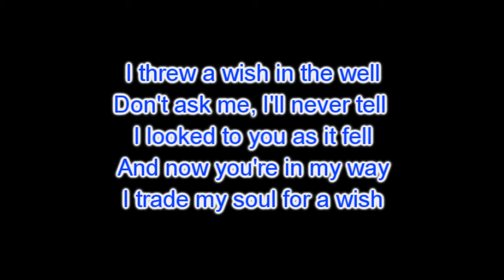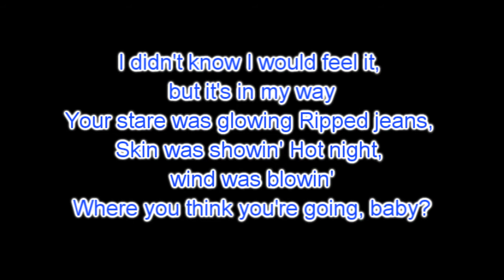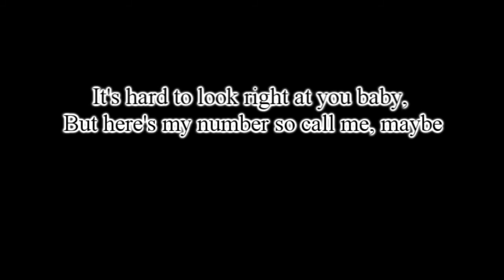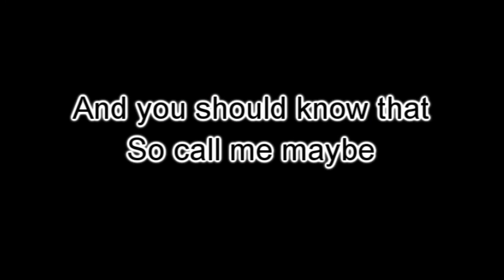Carly Rea Jepsen - Call me Maybe (Lyrics)